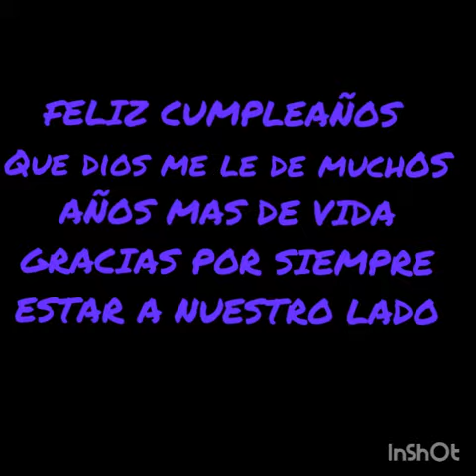Francisco Colorado 2020